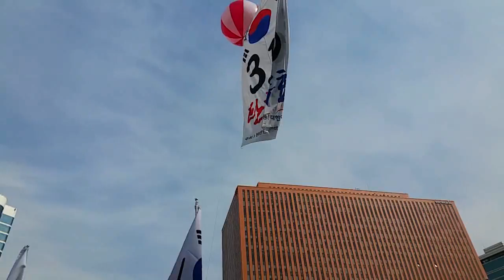채지민 열혈청년. 제112차태극기집회 서울역광장 연설. 3월9일((구속709일)) 태극기운동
연일 기성을 부리던 촛불좌좀 미세먼지가 사라지니 밝은해가 찬연하구나. 이날 전국 각지에서 모인 애국투사들이 서울역광장에서 박근혜 대통령님을 구출하고 자유 대한민국을 수호하기 위한 태극기집회를 열었다.  이후 구국의 태극기 시가행진에 나서서 남대문과 서울시청을 지나 광화문광장 세종대로에서 2부 태극기집회후 평화롭게 해산했다.
제112차태극기집회.  천만인무죄석방본부 주최.  대한애국당 주관.

박근혜 대통령님을 즉각 석방하라!